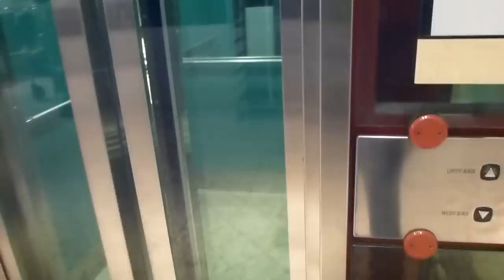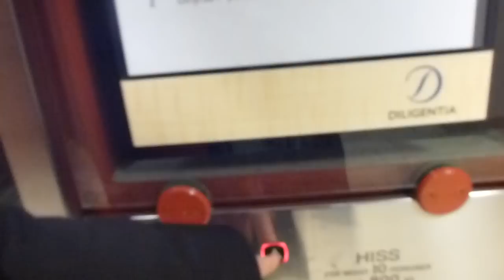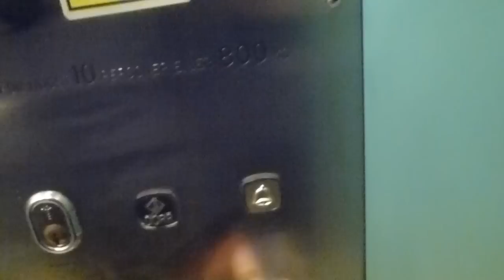KONE Traction elevator @ Mörby Centrum